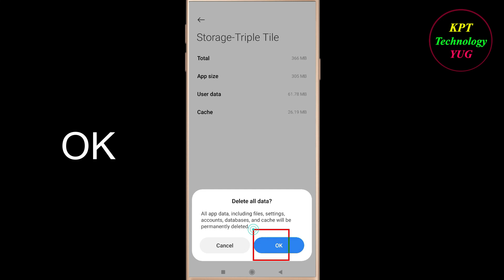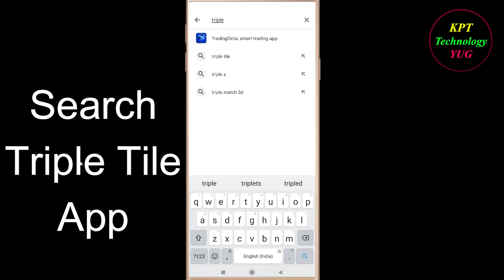How to Fix Triple Tile App Keeps Crashing Problem Solutions Android & Ios - Triple Tile Crash Error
If you are facing Triple Tile Keeps Crashing Problem in android and ios mobile phone then you are at right place.